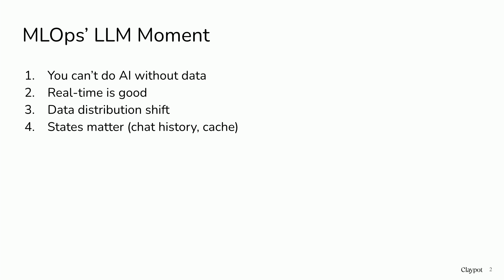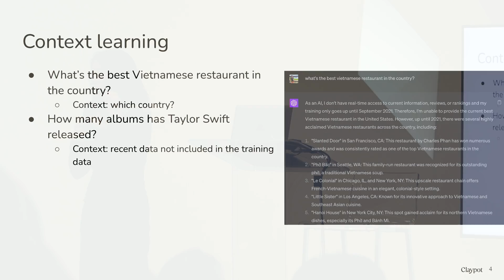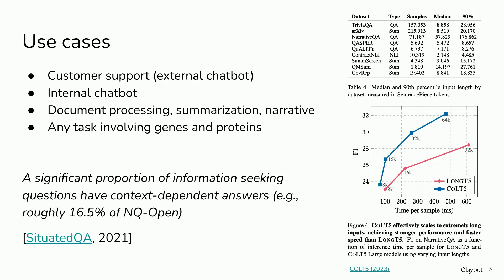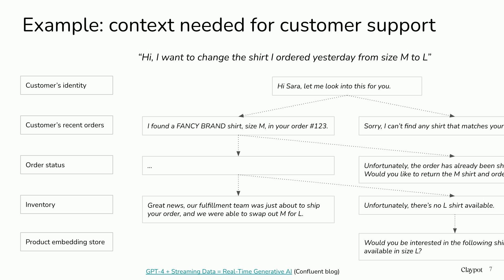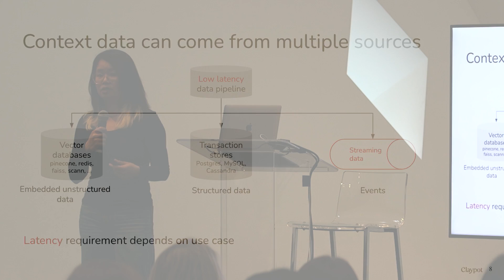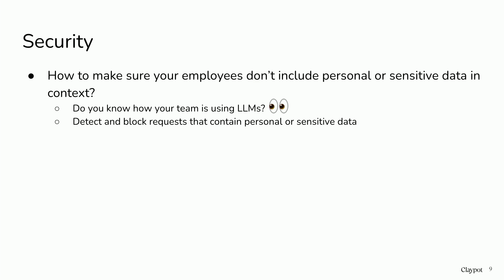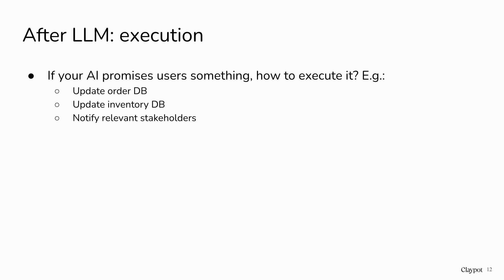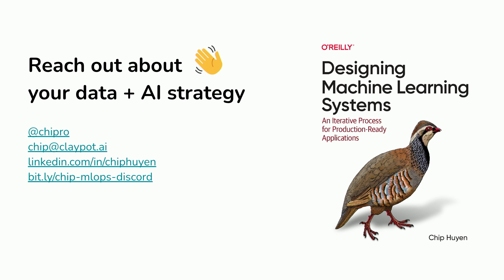Chip Huyen · The LLM sandwich -- the data layer before and after LLMs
ai.bythebay.io Nov 2025, Oakland, full-stack AI conference As LLMs are incorporated into production pipelines, we look into what happens before and after LLMs in a production stack. This talk discusses how to extract necessary data and construct relevant contexts in real time for LLMs to generate the correct responses, and how to monitor those responses to minimize risks and improve user experience.